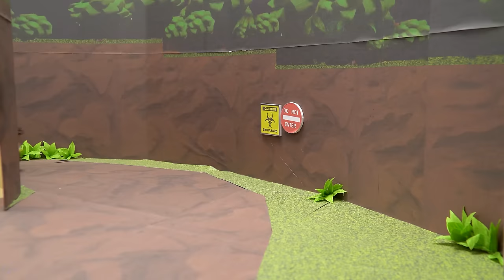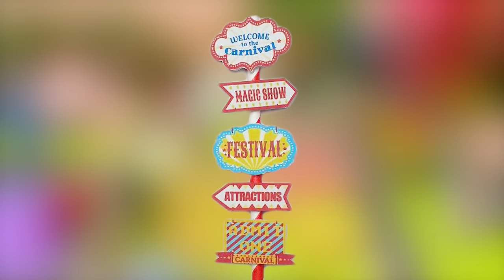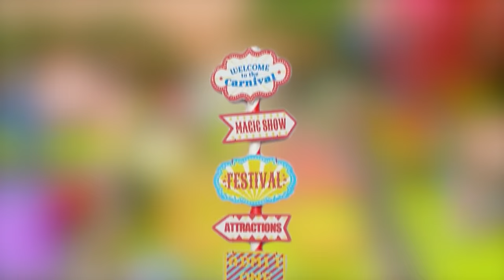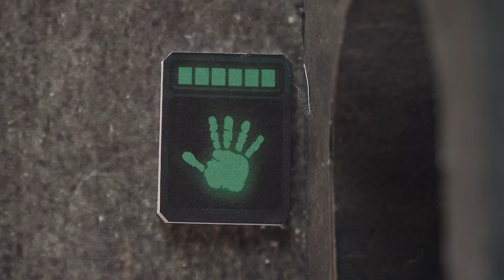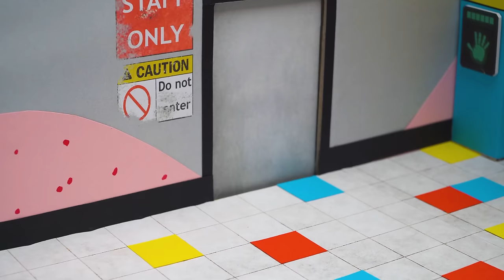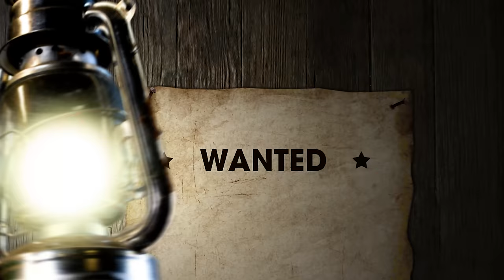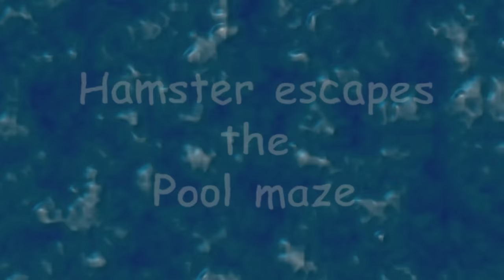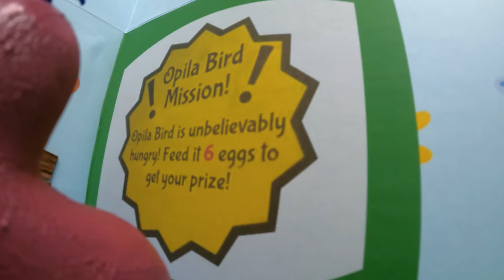2 Hours Escape From Monster Maze 🐹 Hamster Hunted By All Monster In Real Life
2 Hours Escape From Monster Maze 🐹 Hamster Hunted By All Monster In Real Life
⭐ Hi, We Are Hamster Maze 🐹 Follow these hamsters to face the most special challenges.